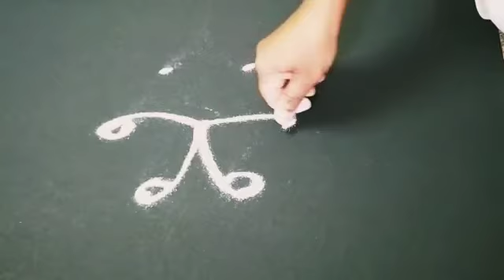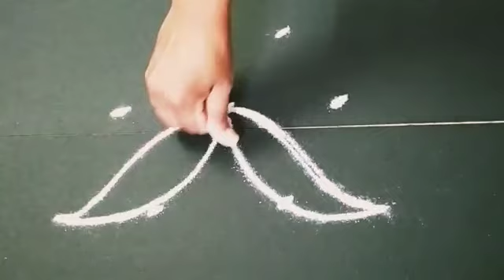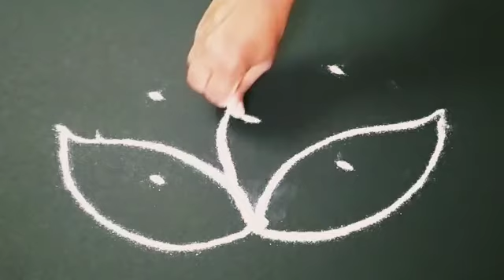dhanur masa special 3 in one prathima's beautynof rangoli 3+2 dots 3 rangolis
very simple to learn